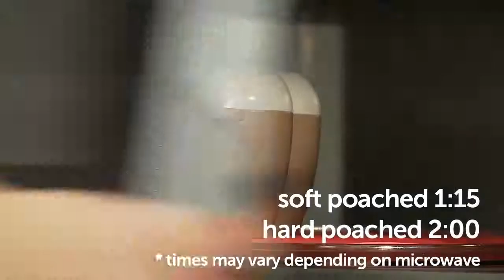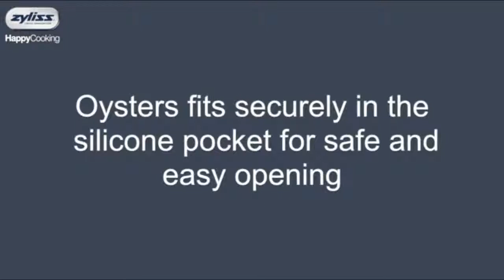10 Kitchen Gadgets and Kitchen Tools Put to the test Useful Kitchen Gadgets & Tools 2019